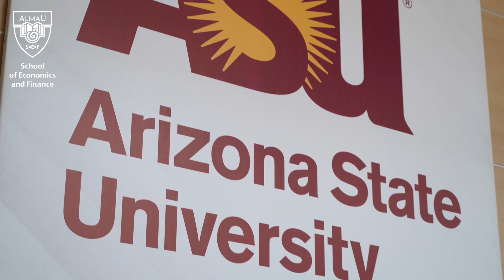Декан Школы Экономики и Финансов - Каппаров Касымхан Ноянович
Миссия Школы Экономики и Права - подготовка востребованных профессионалов мирового уровня!